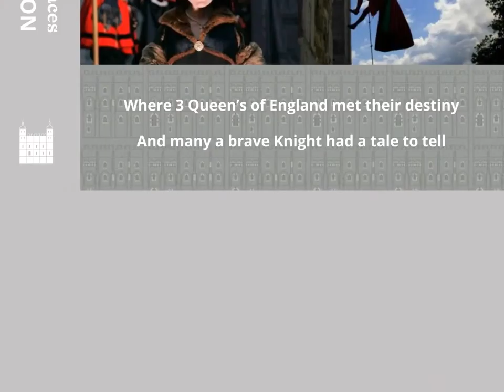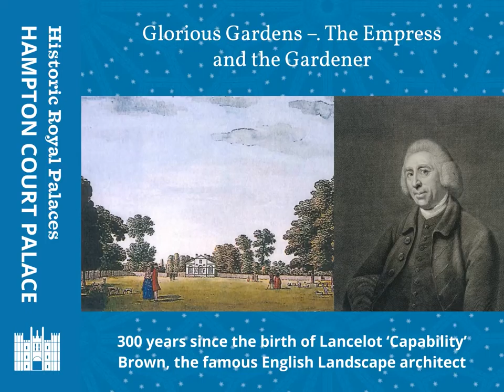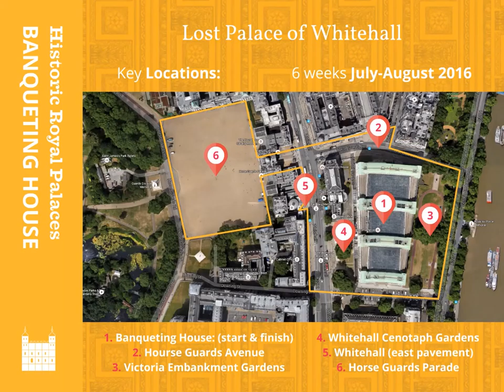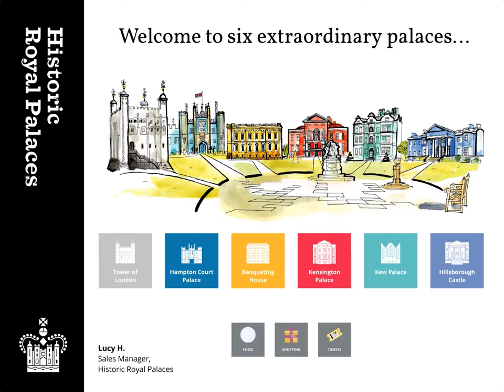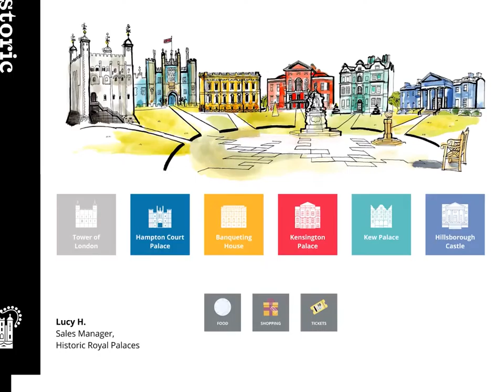Historic Royal Palaces Prezi v01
The 6 Historic Royal Palaces are full of grandeur, intrigue and surprise. With so much to see and do they are amongst the most visited tourist attractions for a truly global audience.

This video version of the Prezi (set at 4 sec auto-play) gives a swift overview of the Prezis contents.

where you can navigate at your own pace and jump directly to any section (just click a square).